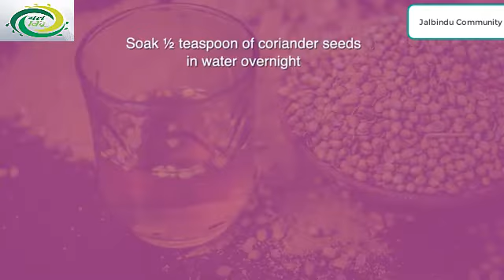Jalbindu Foundation Hypothyroid में क्या खाना चाहिए (Diet Plan for weight loss)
इस वीडियो में Shivani Sikri, Chief nutritionist द्वारा जानिए hypothyroid की डाइट से सम्बंधित महत्त्वपूर्ण जानकारी- Hypothyroid में weight loss कैसे करे?
और साथ ही साथ hypothyroid में क्या खाये?
What should be included in your lunch, evening snacks and dinner?
Thyroid के लिए डाइट चार्ट?
Hypothyroid में लंच, और डिनर में क्या खाना चाहिए?